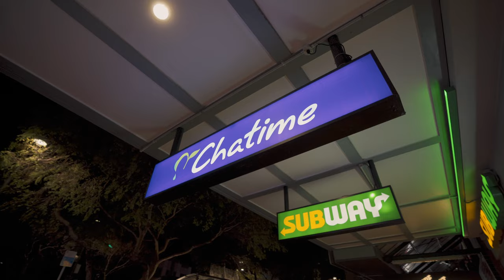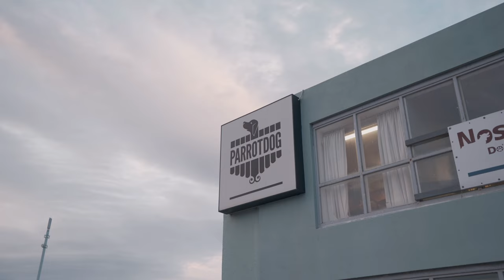A Week In My Life Catching Up with Friends | Wellington NZ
This is a vlog from a wee while ago but I thought you might enjoy it anyway :)